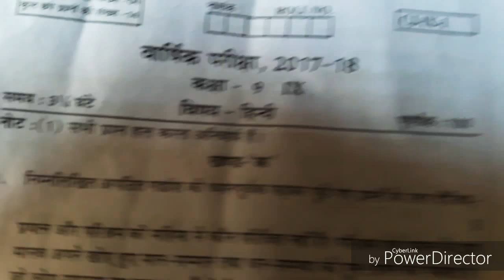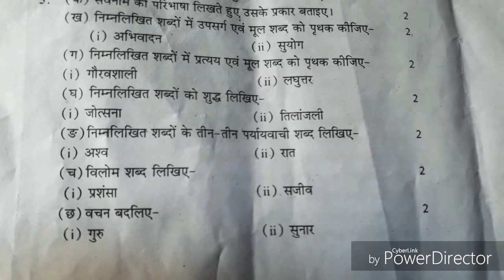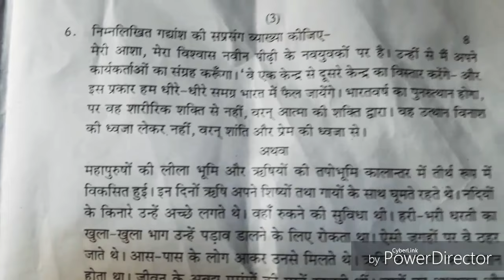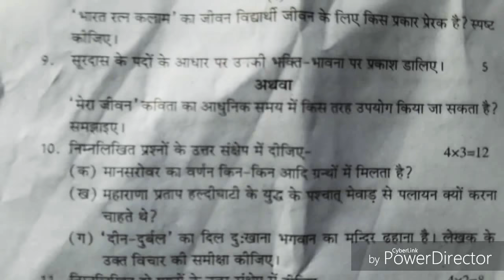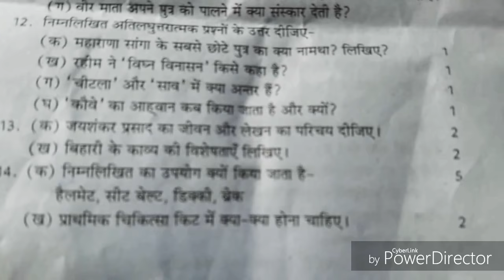9th Class RBSE Paper Sub- हिन्दी Annual Exam 2017-18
Hi,
I am Akhilesh, you will find the following things on my channel:

( जयहिंद )